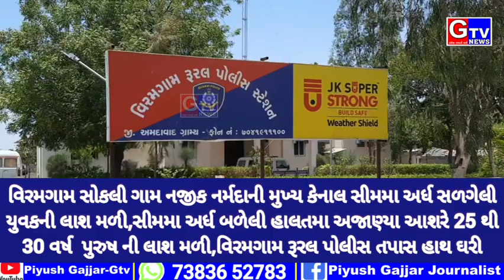વિરમગામ સોકલી ગામ નજીક નર્મદાની મુખ્ય કેનાલ નજીક સીમમા અર્ધ સળગેલી હાલતમા યુવકની લાશ મળી પોલીસે તપાસ